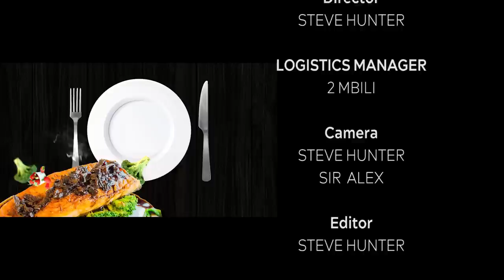KulaCoolerShow :I'm The Most Romantic Luo- Gk SIriKAL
NEW MUSIC VIDEO- :  Miondoko Happy Birthday

On this episode of KulaCoolerShow:
We hosted Mister Wok Favourite Comic GK Serkal and had a conversation about his comedy and personal life.

TAXI PROBLEMS🤭

TOXIC BOYFRIENDZ🥵

FIRST TIME.😰

MY MUSIC🔥

OBINNATV Extra💥